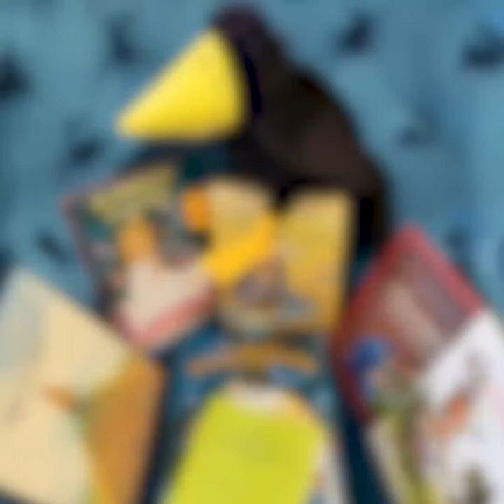Bibo-Rabe Folge 4 - "Der Bibo-Rabe und das Märchenbuch"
║   klicke auf "Mehr ansehen"
╠═► Biborabe Folge 4 - "Das Märchenbuch"
║  Willkommen zur ersten Folge
║  unserer Hörspielreihe „Biborabe“, bei der wir
║  kleine Geschichten vorlesen.
║  Zur heutigen Folge:
║  Was es wohl mit dem Buch
║  auf sich hat, das der Biborabe
║  in der Bibliothek findet, könnt ihr
║  selbst herausfinden.

Noch mehr Stadtbibliothek?:
🏬🏃‍♂️ Komm uns besuchen:
    Oder auf der:
    1. Wilsdruffer Str. 67d
    2. Bahnhofstraße 34

🔔 Nichts mehr Verpassen:
  Wenn du keine Videos mehr verpassen willst,